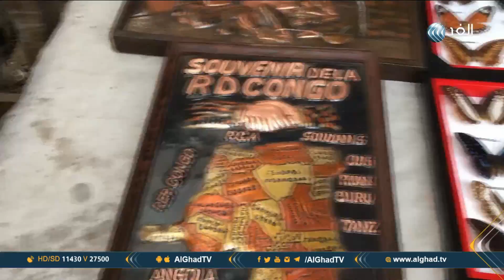يوم جديد | كارلوس في «رحلتي إلى كينشاسا».. سوق الأشغال الخشبية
كينشاسا (Kinshasa) هي عاصمة وأكبر مدن جمهورية الكونغو الديمقراطية (زائير سابقاً). حسب تقديرات عام 2005 يوجد بها حوالي 7.5 مليون نسمة مما يجعلها ثاني أكبر مدن أفريقيا الواقعة جنوب الصحراء الكبرى من حيث السكان (متعادلة مع جوهانسبرغ)، بعد مدينة لاغوس بنيجيريا، وثالث أكبر مدن أفريقيا بعد لاغوس والقاهرة في مصر، مدينة سياحية جميلة، تعرف عليها من خلال سلسلة رحلتي إلى كينساشا مع الزميل كارلوس.